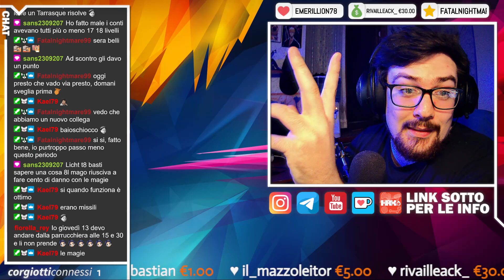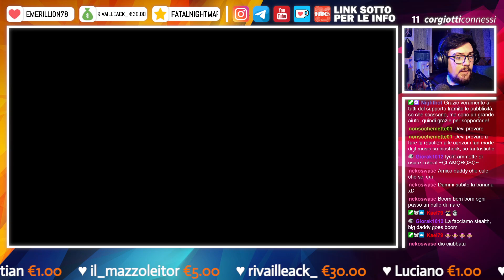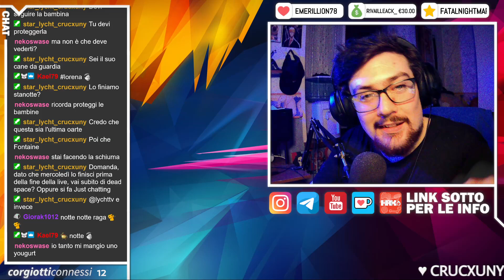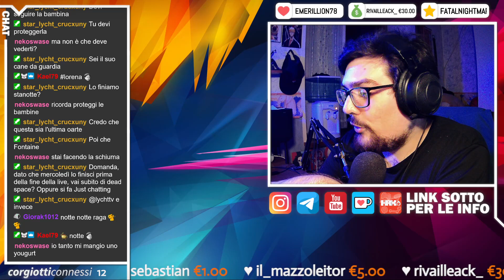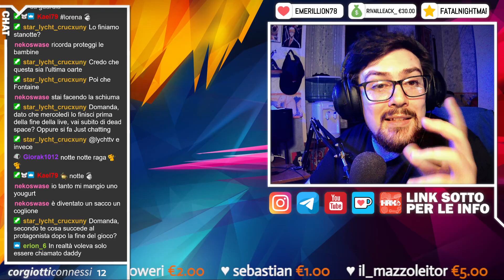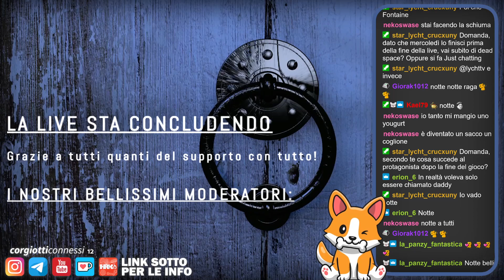🔴 BioShock: Remastered | Blind-Run & PC [5]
𝗖𝗔𝗣𝗜𝗧𝗢𝗟𝗜 𝗩𝗜𝗗𝗘𝗢:
❙ 00:00:00 - Intro
❙ 00:04:30 - Gameplay
❙ 02:58:41 - Outro